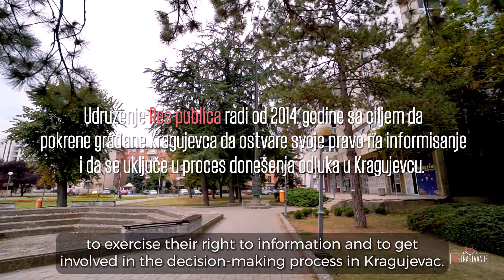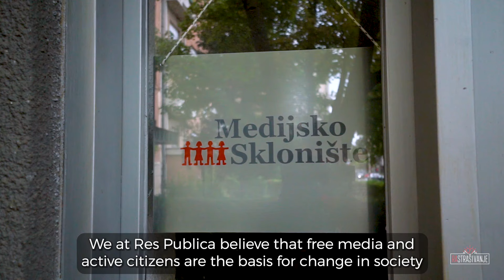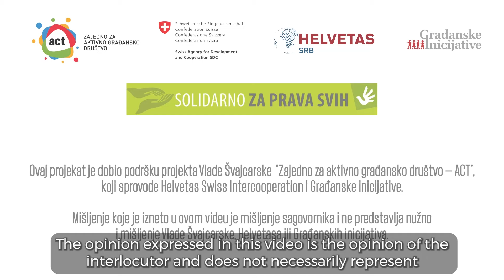Rastrašivanje kreće iz Kragujevca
Na koji način se udruženje Res publica bori za kvalitetno javno informisanje u Kragujevcu i tako želi da ostvari prave promene i korist za sve građane ovog grada? Predstavljamo vam Bojaninu i Marijinu priču.

"Slobodni mediji i aktivni građani su ono što je osnov za promene u društvu i ono što će nam doneti demokratiju i društvo kakvom težimo i zbog toga smatramo da je neophodno da se što više građana uključi i doprinese tim promenama", poručuju iz udruženja Res publica.